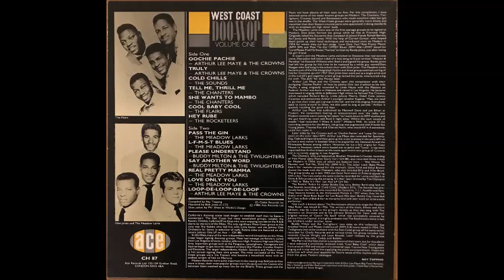WEST COAST DOO WOP VOL 1" ACE LP CH 87 P.1984 GERMANY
DYNAMITE DOO WOP